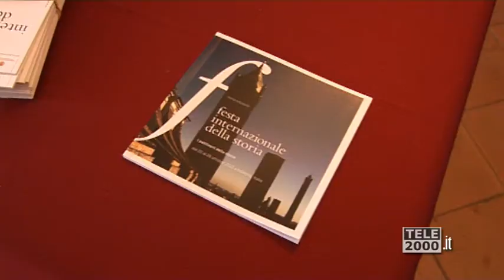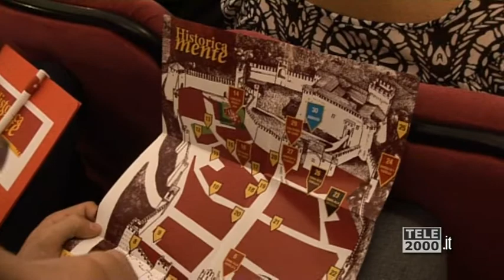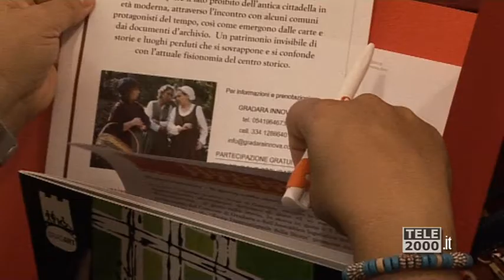Gradara Historicamente 1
Gradara Innova - Historicamente